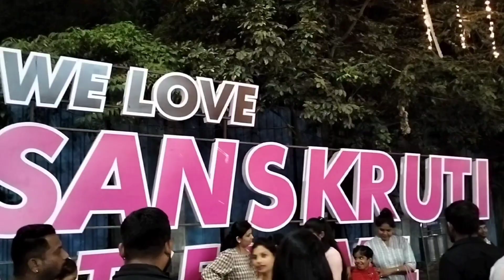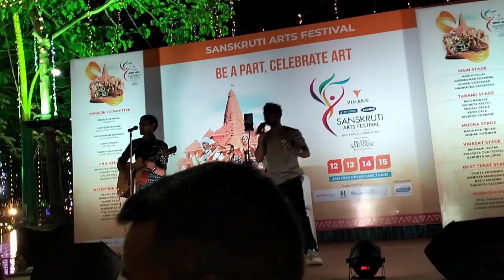Upvan Talav full masti # video # viral # subscribe # video # Thane West # support me #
Hii guys Assalamualaikum I am Asif shaikh